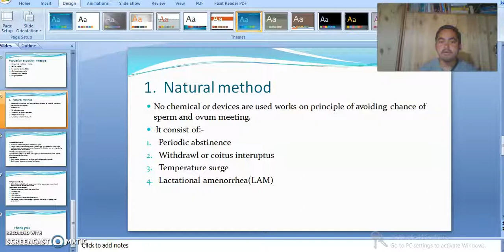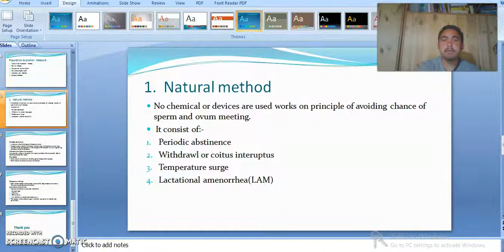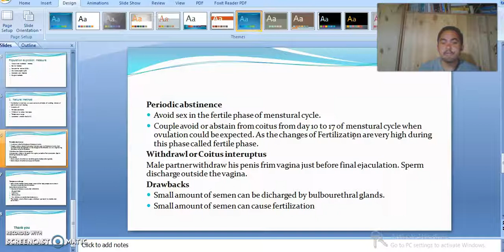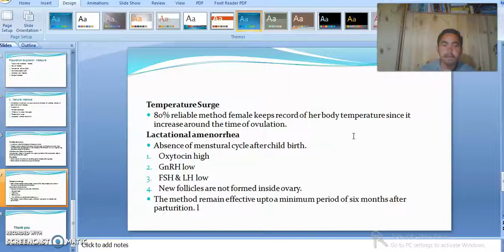Class 12th Zoology Unit 1 Lecture 23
Lecturer: Sir Ibrahim